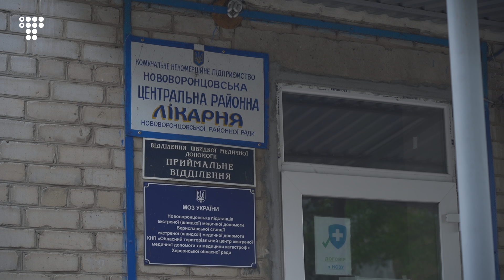Репортаж із крайньої півночі Херсонщини | hromadske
Нововоронцовка — крайня північ Херсонської області. Російські війська дійшли сюди впритул, але не взяли селища. Тут була сіра зона. Згодом ЗСУ відтіснили росіян углиб Херсонщини. А втім, Нововоронцовка й досі під постійними артилерійськими обстрілами російських військових. Як нині живе село — дивіться у репортажі hromadske.